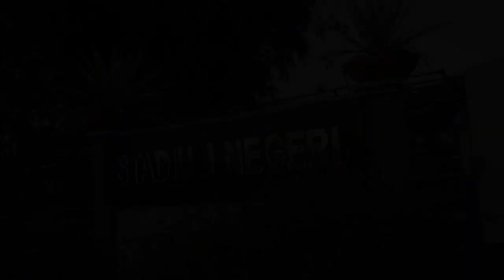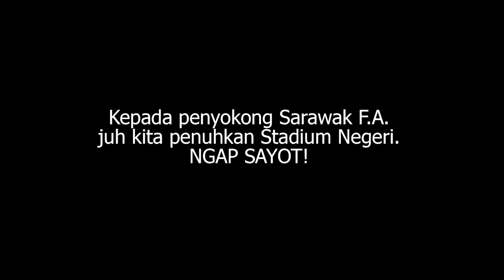Terima Kasih FAM dari ERA fm Kuching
Penyokong Sarawak